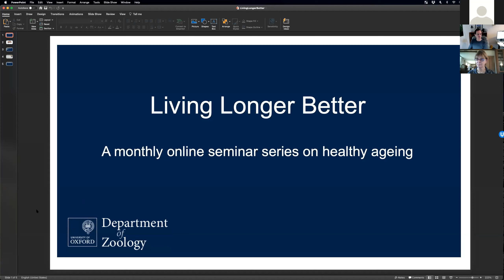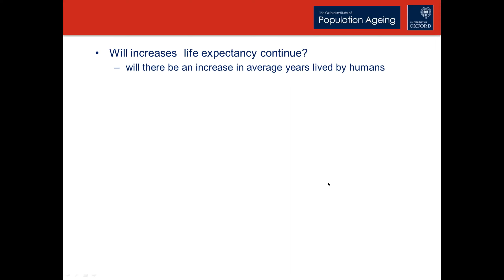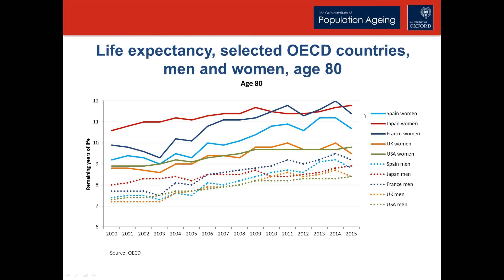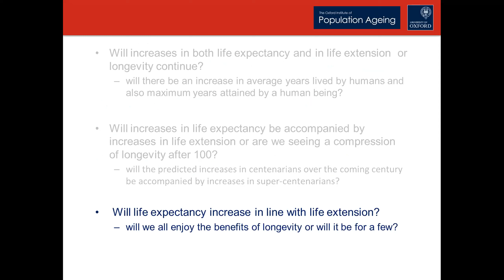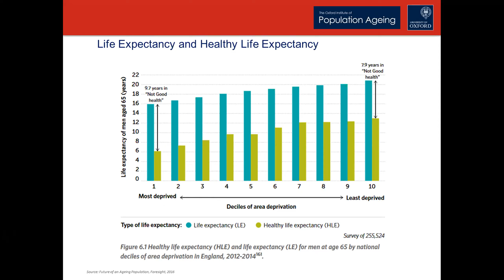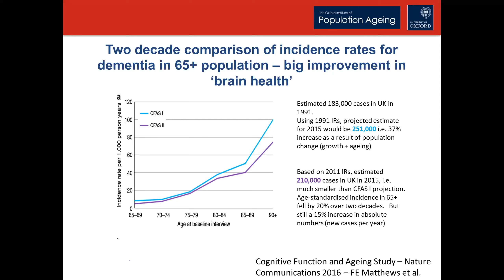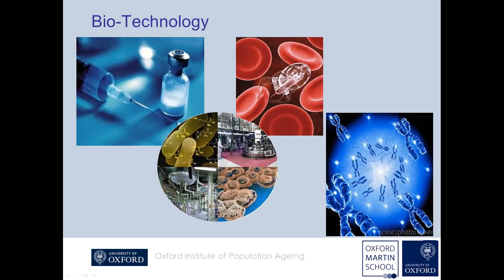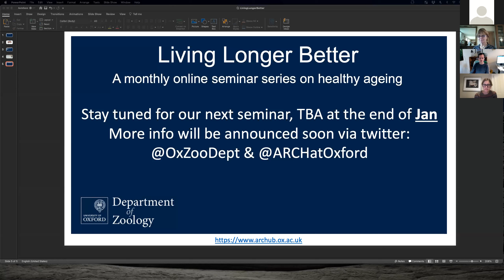Achieving Healthy Life Expectancy for All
LivingLongerBetter seminar
30 November 2020